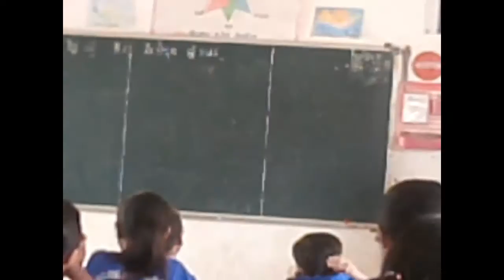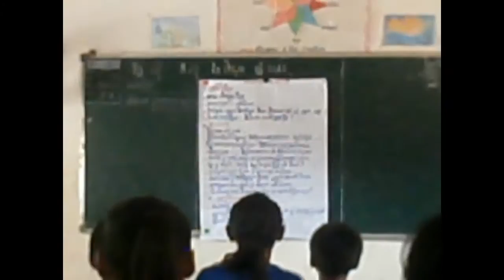MOK NEAK SCHOOL2015 2016 by KOY SYNON គរុសិស្សជំនាន់ ៣៤ kh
MOK NEAK SCHOOL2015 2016 by KOY SYNON  kh
ថ្នាក់ទី ៦ច លោកគ្រូ ជា សំណាង